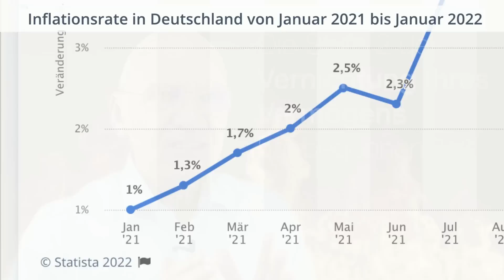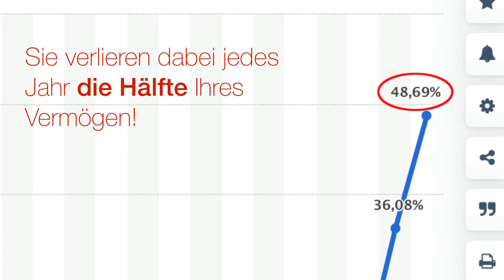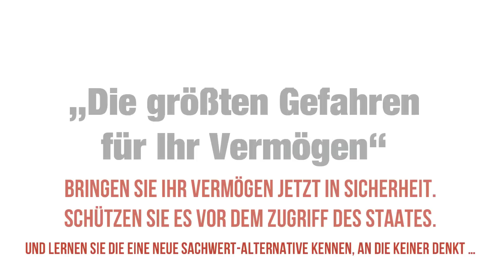Peter Schiff: Dramatische Abwertung des Dollars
Peter Schiff ist ein US-amerikanischer Börsenhändler, Investment-Kommentator und Radio-Persönlichkeit. Es ist CEO und globaler Chef-Stratege von Euro Pacific Capital Inc., einer Broker Firma mit Sitz in Westport, Connecticut.

Videoinhalte: Peter Schiff, Rekordkrise, Inflation, Hyperinflation, reset, der große reset, Finanzcrash, Eurocrash, Bankencrash, Geldanlage, Eurokrise, Wirtschaftskrise, Pleite, Bankrott, Inflation, Kredite, Insolvenz, Profit, Systemwechsel, Reset, Crash, Finanzwesen, Finanzwirtschaft, Geldmittel, Handel, Gütermarkt, Zahlungsmittel, Wertpapiere, Bargeld, Bankgutenhaben, Forderungen, Fremdkapital, Zinsen, Verbindlichkeiten, Kaufkraft, Zentralbanken, EZB, Edelmetalle, Enteignung, Systemwechsel, Börsentrend, Erfolgskanal, Unternehmen, Staat, Dirk Müller, Mr. Dax, Dr. Markus Krall,  Warren Buffett, Prof. Hans Werner Sinn, Prof Dr Bocker, Marc Friedrich, Ernst Wolff, Dr. Daniel Stelter, Prof. Max Otte, Prof. Clemens Fuest, Bodo Schäfer, Finanzen, Crash, Cash, Microstrategy, Michael Saylor, Gold, Zentralbanken, Währung, Wirtschaft, Regierung, Politik, Aktien, Vermögen, Immobilien, Geld, Zukunft, Inflation, Rezession, Technologie